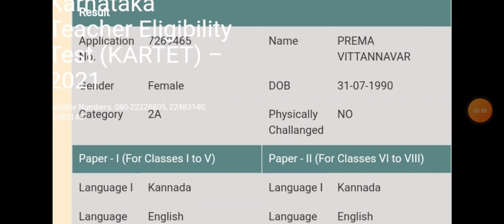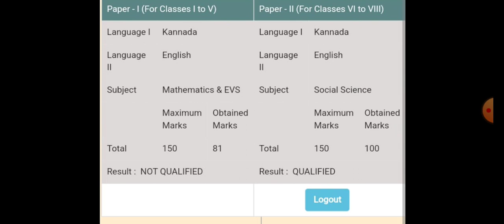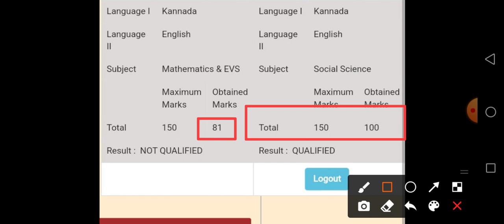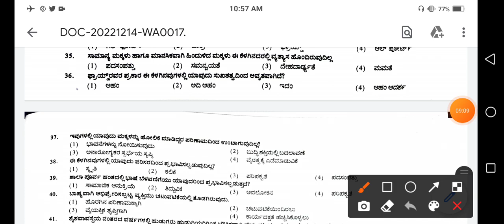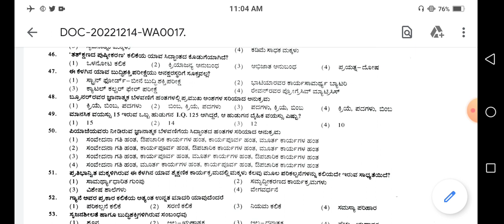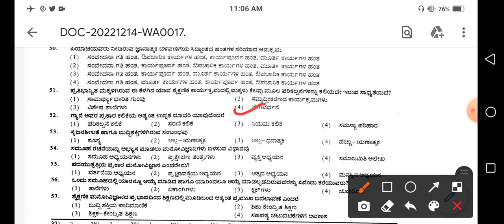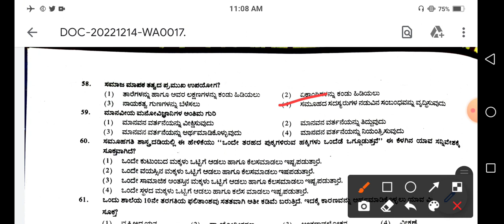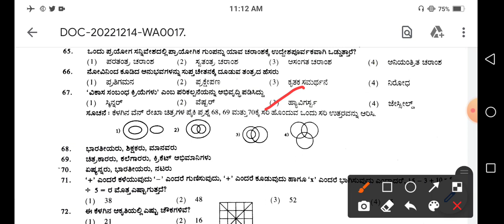HSTR 2023 ಪರೀಕ್ಷೆಗೆ ಸಂಬಂಧಿಸಿದ 2005 ರ ಸಾಮಾನ್ಯ ಜ್ಞಾನ (GK) ಹಳೆಯ ಪ್ರಶ್ನೆ ಪತ್ರಿಕೆ ವಿಶ್ಲೇಷಣೆ ಭಾಗ-2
HSTR 2023 ಪರೀಕ್ಷೆಗೆ ಸಂಬಂಧಿಸಿದ 2005 ಸಾಮಾನ್ಯ ಜ್ಞಾನ (GK) ಹಳೆಯ ಪ್ರಶ್ನೆ ಪತ್ರಿಕೆ ವಿಶ್ಲೇಷಣೆ ಭಾಗ-2